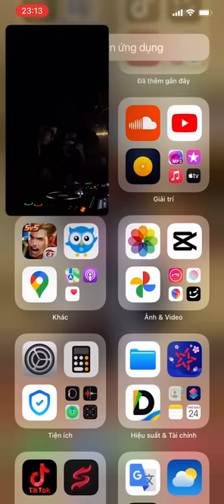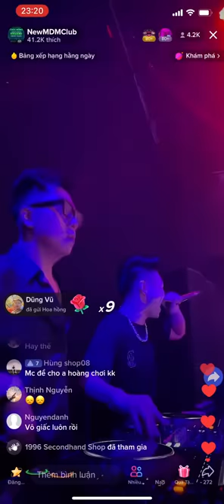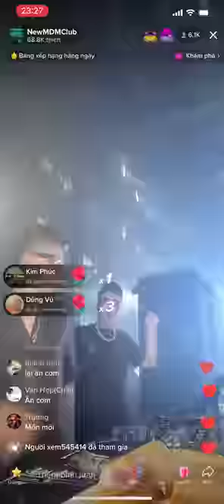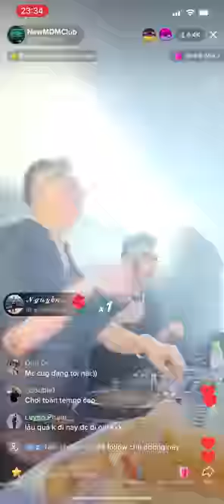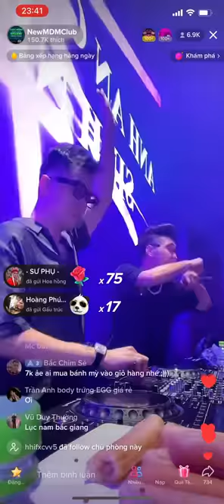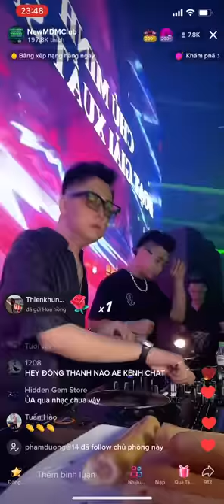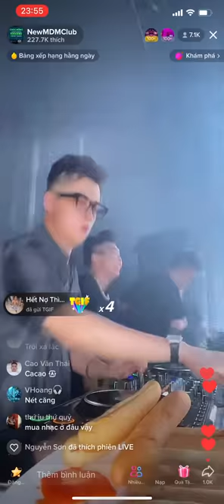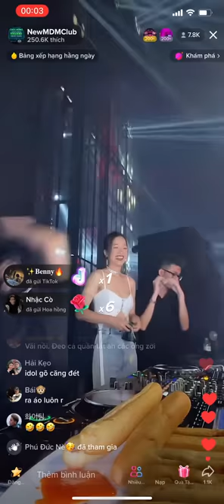New Mdm - Live Show Dj Thái Hoàng. 24/03/2023